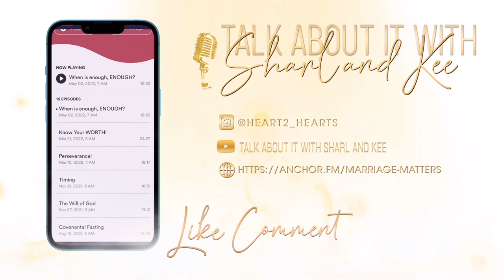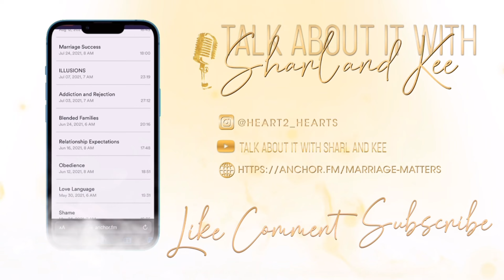The Self-deprecating Tongue Day 8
Self-deprecating words are all the mean, ugly, devaluing things that you say to yourself.  Negative thoughts.  Dark things we think about ourselves, but rarely say in public.  Destructive labels we have allowed to stick to us like glue.  Labels like stupid, lazy, fat, ugly, hopeless, messy, useless, incapable, unworthy…  You know those words?

Moses said some of those things about himself – I’m not eloquent, my speech is slow, my tongue gets stuck. (Ex 4:10-11)

Gideon said some things about himself as well – My family is not important, I am the youngest, I am not significant. (Judges 6:11-16)

And Jeremiah too – I am too young, I don’t know how to speak. (Jer 1:4-7)

And in each case God said (Mindy paraphrase) – I chose you.  I made you the way you are.  I have a plan for you.  My strength is made perfect in your weakness.  I will help you.  I will make you capable.  I will give you everything you need.  And I forgive you, so how about forgiving yourself?